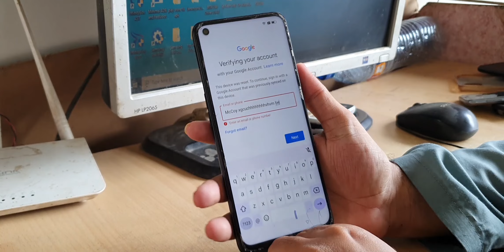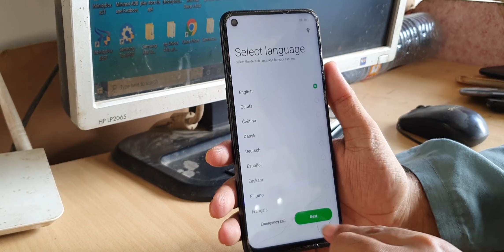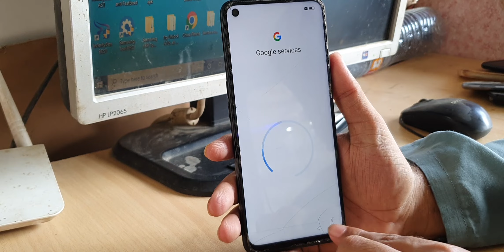New! Oppo A96 CPH2333 Frp Bypass Android 12 Without PC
oppo cph2333 frp bypass android 12 without pc
oppo cph2333 google account bypass